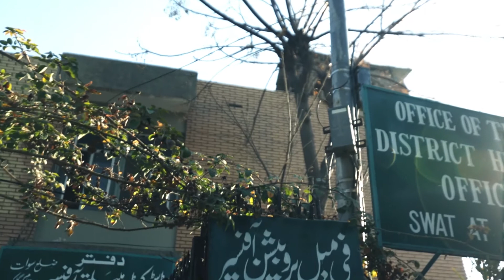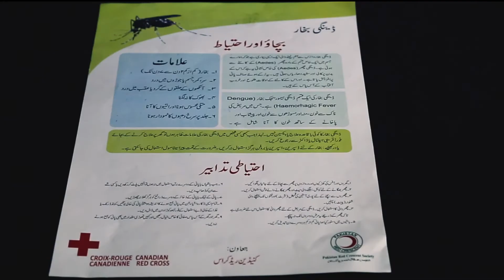Fighting Dengue – Dengue Awareness Program in Pakistan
The project had four major components: Healthcare, Disaster Management, Organizational Development, and a Violence Prevention pilot project.
As part of the Healthcare component, the Pakistan Red Crescent (PRCS) with the support of the Canadian Red Cross implemented a four-month project in 3 Union Councils of Swat District during July to November 2014. The aim of the project was to enhance community awareness in reducing the risks of dengue epidemic and vector surveillance.